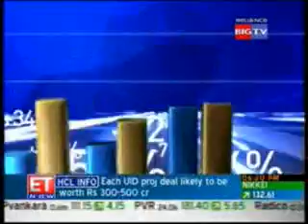(Part 2/2)Tech Mahindra's top management speaks to ET Now post the announcement of Q4 FY'10 results